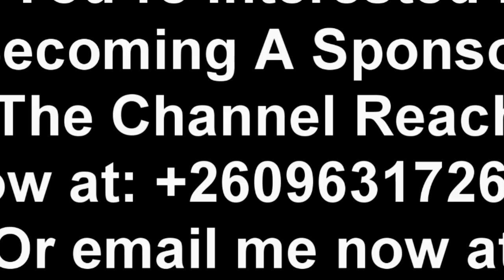President HH Sent These Guys. Let Him Stop Pretending Like He Didn’t Send Them “Watch This”